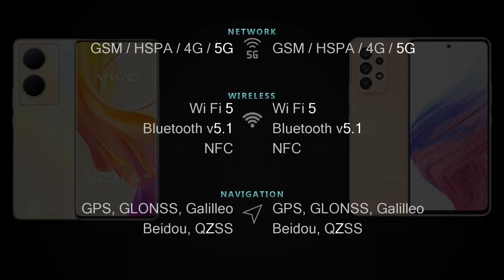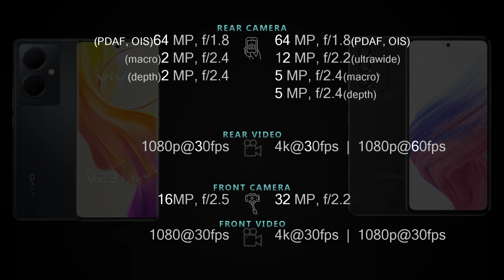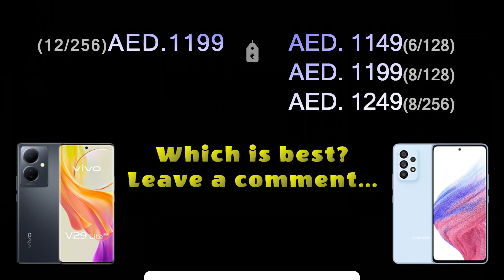Vivo V29 Lite vs Samsung Galaxy A53 5G Full phone specs comparison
Vivo V29 Lite vs Samsung Galaxy A53 5G Price and Full phone specifications comparison.